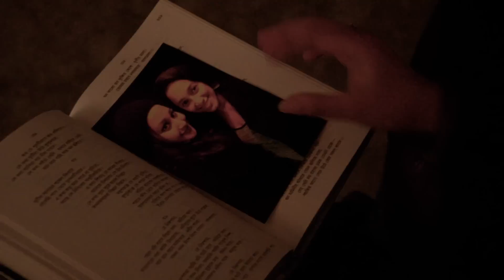Sokhi Bhabona Kahare Bole | AHONA Bengali Movie Song | Basuparna Chowdhury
Sokhi Bhabona Kahare Bole Video Song from the Bengali short film AHONA (2017)

Singer: Basuparna Chowdhury
Written & Composed by: Rabindranath Tagore
Arrangement and Mixing: Sudipto Johnny Sarkar

AHONA (meaning: the first ray of the sun) is a Bengali short film written, edited & directed by Roopam Choudhury. The film is entirely shot in Auckland, NZ and features talented local actors Nirmita Ghosh, Santanu Ghosh, Arpita Chanda & Devanand Deb.